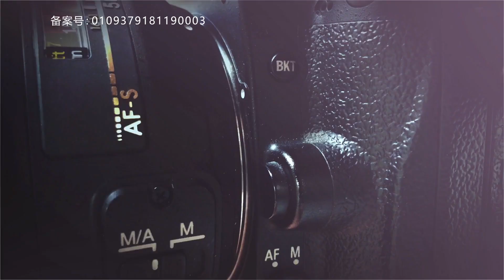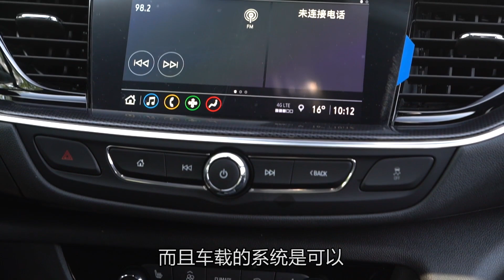实拍车：6秒破百2.0T+9AT！20万买运动中型车，新款君威GS静态体验